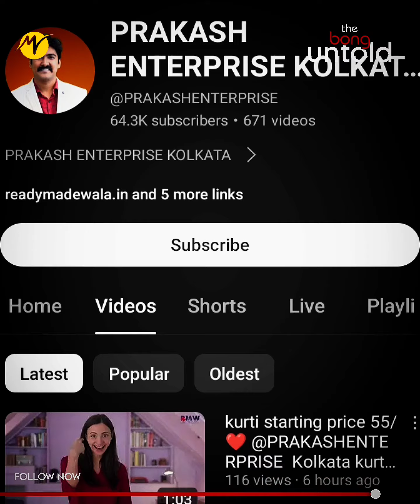9000 মহিলার ভরসা আকাশ রেডিমেডওয়ালা! গড়েছেন 100 কোটির কোম্পানি |@PRAKASHENTERPRISEKOLKATA TBM Motivation